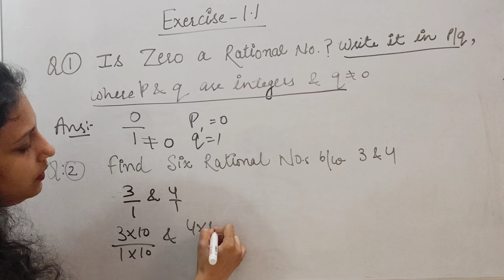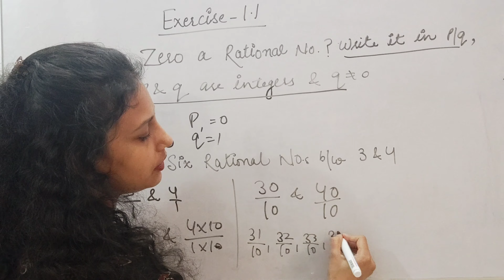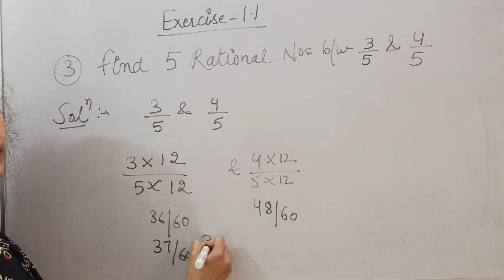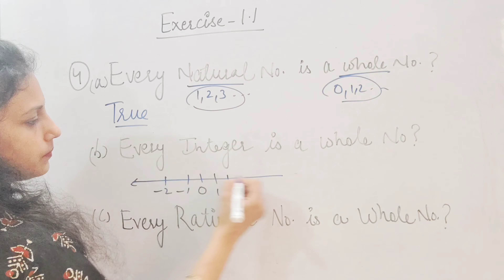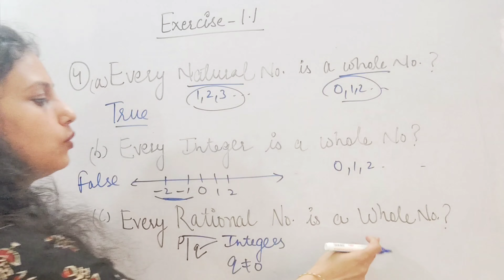CLASS 9 MATHS | EXERCISE 1.1, Chapter 1 | NUMBER SYSTEM | NEW NCERT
IN THIS VIDEO I DISCUSSED ALL QUESTIONS OF EXERCISE  1.1 FROM CHAPTER 1 (NUMBER SYSTEM) |NCERT Maths | Class 9 | Cbse Board

class 9
maths
class 9 maths chapter 1
number system
class 9th
ncert
number sytem class 9th
number system ex 1.1 class 9

class 9 maths exercise 1.1 pdf
class 9 maths exercise 1.1 cbse
class 9 maths exercise 1.1 chapter 1
class 9 maths exercise 1.1 in hindi
class 9 maths exercise 1.1 answer
9th class maths exercise 1.1 answers
class 9 maths chapter 1 all formulas